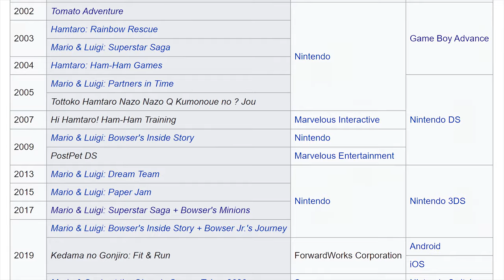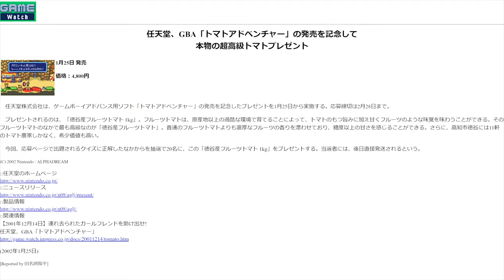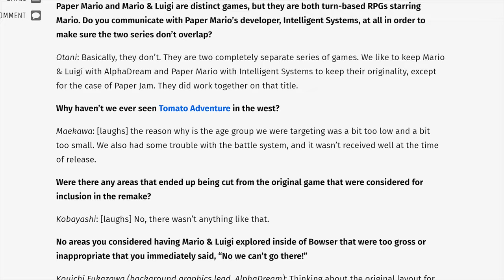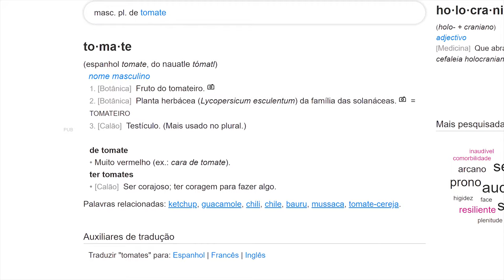A Look at Tomato Adventure (aka Gimmick Land)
Pomodoro time.

00:00 Introduction
03:06 The Story
04:48 The Silly World of the Ketchup Kingdom
07:20 Prototype World
08:31 The Combat System
10:44 Prototype Combat
11:22 A Streamlined JRPG
12:34 Double-edged Mechanics
15:06 Final Thoughts